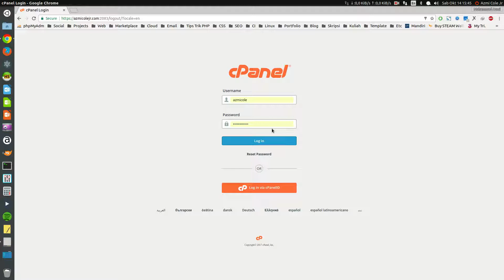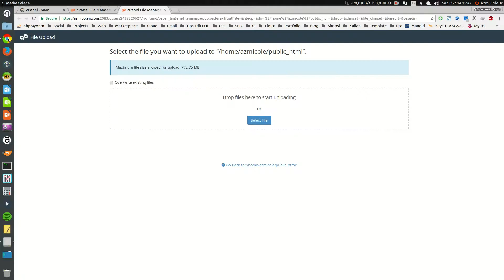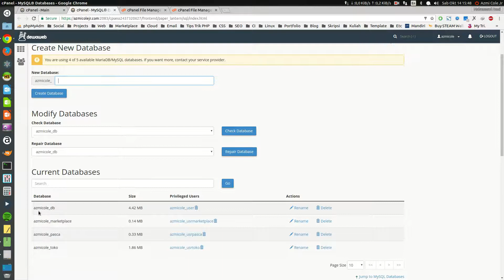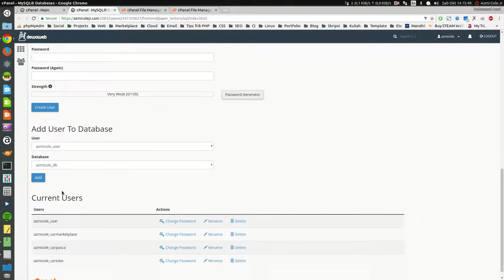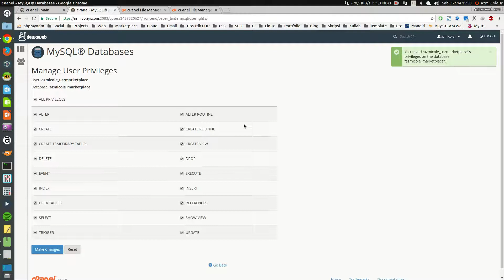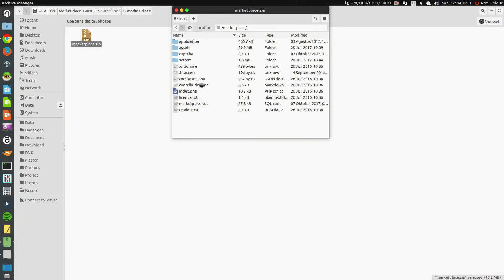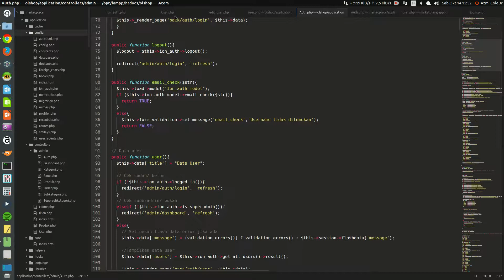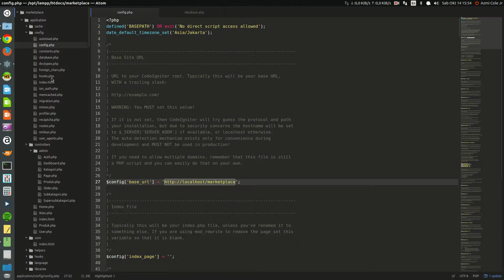Cara Upload Project ke Hosting